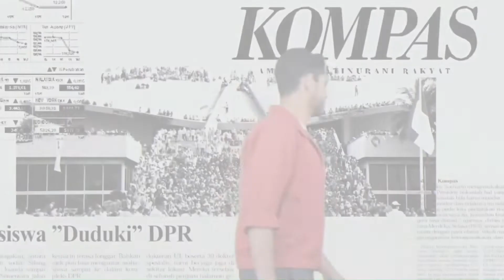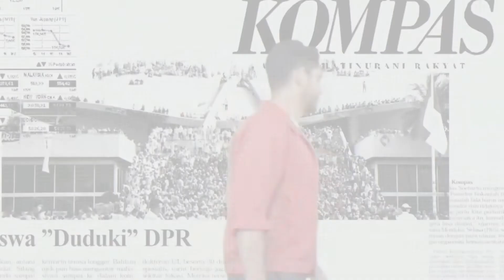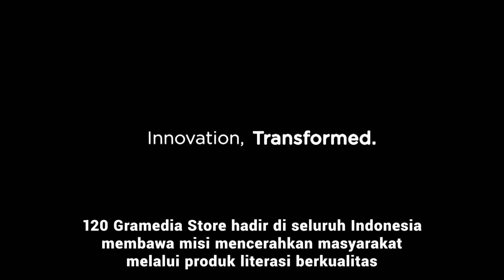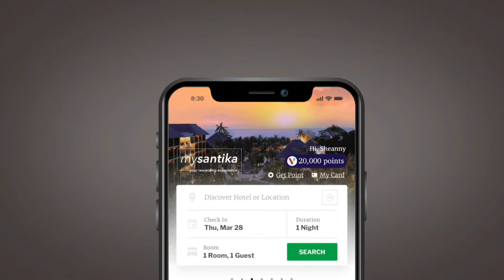Rahasia Sukses Kompas Gramedia yang berdiri sejak tahun 1963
Kompas Gramedia, disingkat KG, adalah perusahaan Indonesia yang bergerak di bidang media massa yang didirikan pada tanggal 17 Agustus 1963, berawal dari terbitnya Majalah Intisari, Oleh P.K. Ojong dan Jakob Oetama.

Contact Person :
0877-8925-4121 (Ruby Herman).